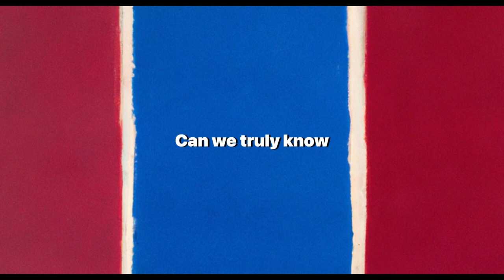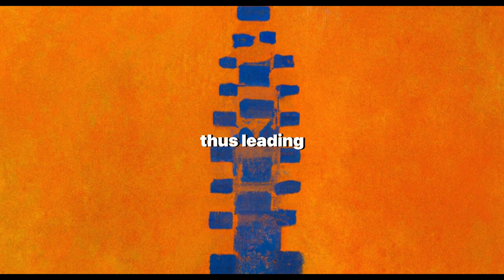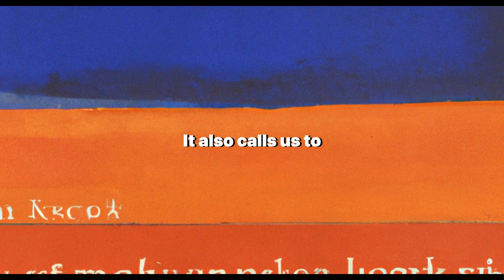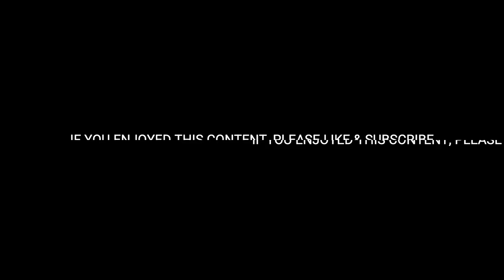The Apophatic Theology: Knowing God Through Negation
Dive into the profound depths of philosophical thought with our latest video, "The Apophatic Theology: Knowing God Through Negation." This video explores the intriguing concept of Apophatic theology, a philosophical approach that seeks to understand the divine through the lens of negation. As we navigate the paradoxical notion of comprehending the ineffable by acknowledging what God is not, we challenge conventional perceptions of knowledge and comprehension.

Throughout this exploration, we pose compelling questions: Can we truly know the divine through negation? Does acknowledging the unknowable nature of God bring us closer to understanding His essence? We delve into the heart of Apophatic theology, also known as negative theology, and its impact on various religious and philosophical traditions, including the works of Pseudo-Dionysius the Areopagite, Meister Eckhart, Ibn Arabi, and the Hindu concept of Neti Neti.

This video also explores cultural expressions of Apophatic theology in literature and film, with references to the works of Rumi and movies like 'The Tree of Life.' We delve into contemporary debates around this philosophical approach, exploring its potential risks and transformative power.

Join us as we traverse the enigmatic corridors of this philosophical path, challenging our instinctual quest for affirmation and certainty, and urging us to explore the divine through the prism of uncertainty and mystery. This video is a must-watch for anyone interested in philosophy, theology, or the quest for divine understanding.

Until our next philosophical journey, keep exploring, keep questioning, and keep seeking wisdom in the great unknown.